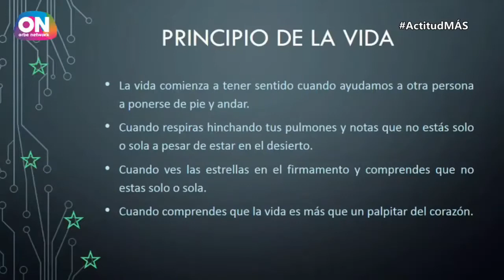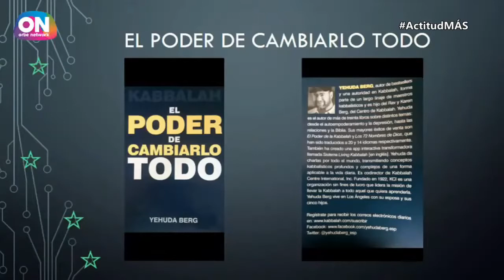El Poder de cambiarlo todo.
¿Cuántas veces nos hemos topado a nosotros mismos frente al espejo y la reacción inmediata a veces resulta desconcertante e inesperada.
Conoce en el siguiente video la importancia de vernos al espejo sin temor al autorechazo y a la autocrítica. ¿En verdad podemos cambiarlo todo? ¿Cómo automotivarnos a seguir adelante? Vamos a Averiguarlo basado en mi propia experiencia de vida.